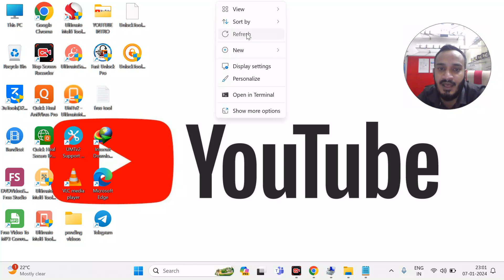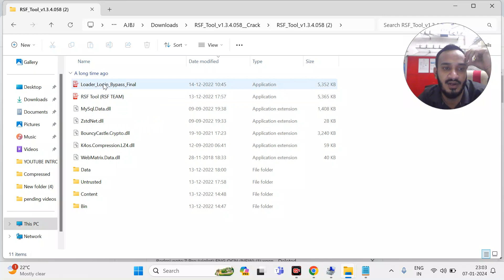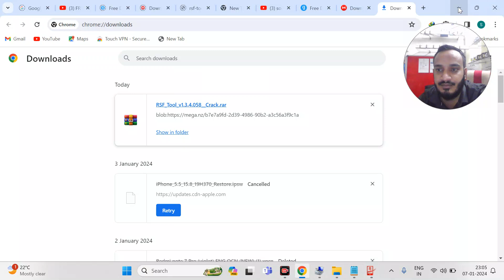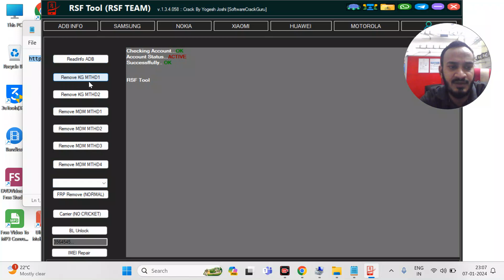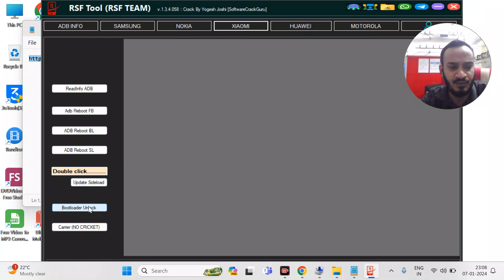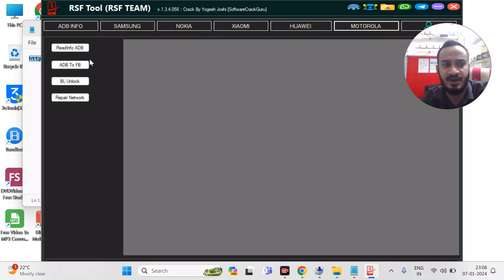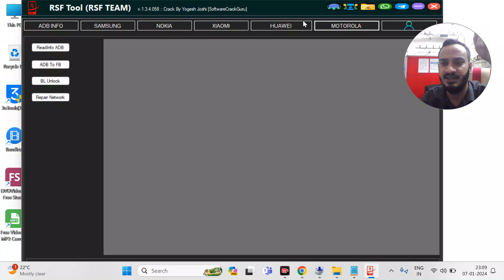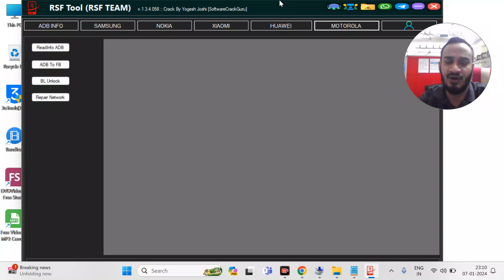RFS TOOL free unlocking tool kg lock password pattern frp network unlock free samsung/redmi/nokia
RFS TOOL free unlocking tool password pattern frp network unlock free samsung/redmi/nokia/motorola